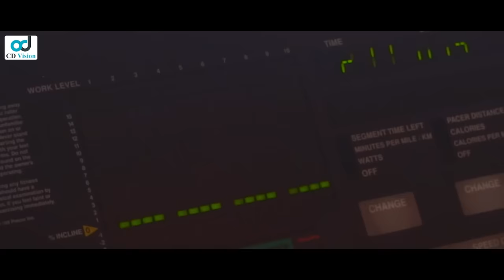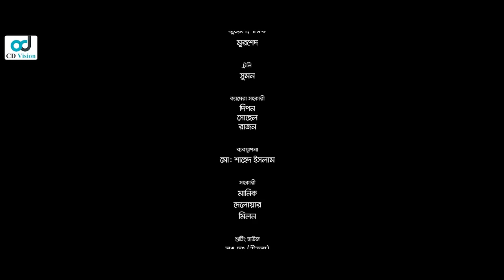Premer Booster Dose | প্রেমের বুস্টার ডোজ | Zaher Alvi | Mihi Ahsan | Bangla Natok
Natok : Premer Booster Dose
SCRIPT: Manjur Mur
Story & Direction BY: Rakesh Basu
Cast: Zaher Alvi, Mihi Ahsan, Papri Payel, Anowar Hossen, Jubayer IBN Bakar & More
Cinematographer: Anik Das
Edit & Color: Hridoy
Label: CD Vision

⚠️ Warning ⚠️